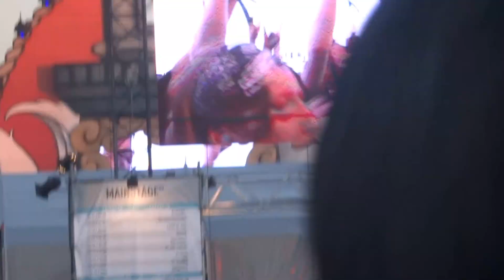Alice Cooper - Poison @Hellfest 2015